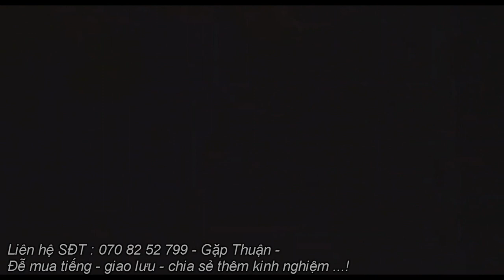Tiếng Bẫy Chim Quốc Ta , Quốc Bụng Trắng Bản Mới Đánh Lưới Đêm Vụ Chim Di Cư Tháng 3 / 2023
Tiếng quốc ta , quốc bụng trắng bản tiếng đánh cạnh tranh tháng 3 . 2023 bẫy chim quốc ta bản hủy diệt , tiếng bẫy chim quốc bụng trắng 2023 .